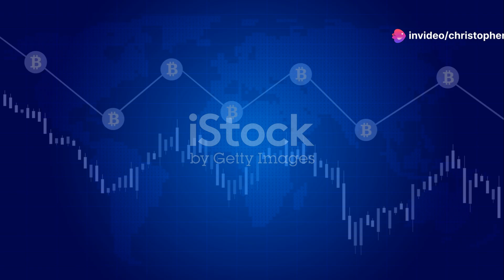The Rise and Fall of Pidgeon30 - 2b2t's Fishy Villain